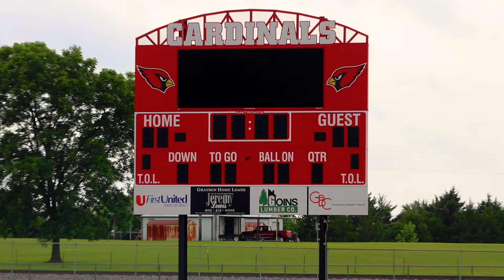North Texas Soft Wash - Cardinal Stadium - Pottsboro, Tx